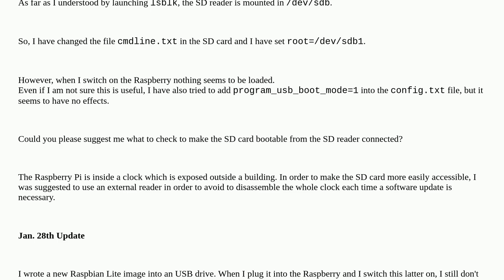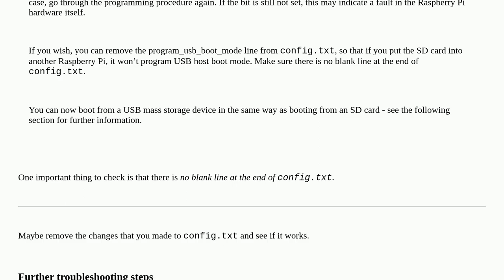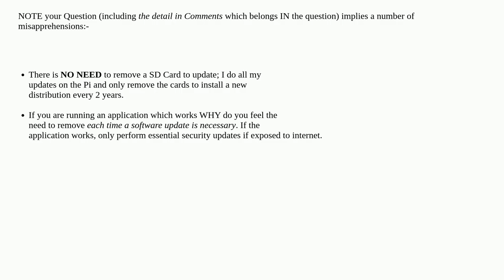Unable to boot from USB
A special thanks goes out to the community

  sd-card usb boot-issues